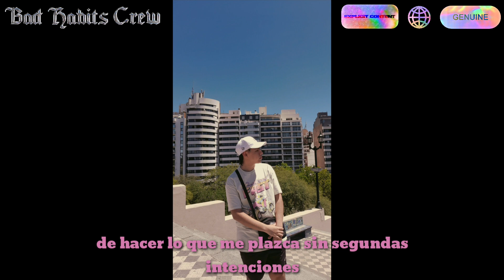Bad Axce - Trigo y cizaña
Beat, mixed and mastered by  @badaxce

LETRA:
Salud pa mis hermanos bhc en mi piel
Volví de entrenar meses frente al daw
mi chakra, mi ki ya están a otro nivel
Ustedes unos rookies a practicar
Se que dios creyó en mi el tiempo lo dira
Valores de chico me hacen inmortal
La ruleta del karma no para girar
En el fondo sabes que te va tocar

Y cuidao que esta girando otra vez
como los dados los picas los cien
Acomodando ideas en mi brain
Voy a llegar lejos lo dijo ma friend
Materializó lo que ayer pensé
Y a pasos seguros se que avance
Porque me encontre haciendo unos loops
Sin busca del cache, usted callese e
infórmese

Pongo otra vez la pava
El mate siempre acompaña
Busco encontrar la calma
Lanzo again la caña
Al fondo de mis entrañas
poesía momentánea
Pescó lo que me daña
Ya mi boca no habla, narra
Mis anteojos se empañan
Tristeza alegría por personas que fueron el trigo entre tanta cizaña

Estoy tranka le doy tiempo al tiempo
si al final me sostienen mis huesos
Cada cosa tiene su proceso
Mientras el karma carcome sus sesos
Plasmo mis demonios en los versos
Testimonio de fallas y aciertos
Veinte otoños por caminos rectos
Haciendo lo correcto

Sin busca el cache, usted callese y no olvide  que

Son malos habitos pero buenos valores
Que me hacen la persona que compone
soy humano consciente de mis errores
Logre encontrarme y descargarlo en los renglones debían llenarme se supone
Y hoy produzco mis canciones no por reproducciones solo una de mis tantas convicciones y dones de hacer lo que
me plazca sin segundas intenciones

 Y hoy con veinte claro que cargo con to los malos hábitos de antes
pasan años y quedan daños curitas en mi mente
Y Casualmente hay menos seres
Y que cuenten y que inventen
Soy leal a los míos desde siempre pa siempre
No olvides que no es suerte (x2)